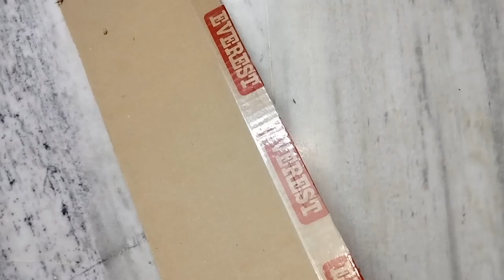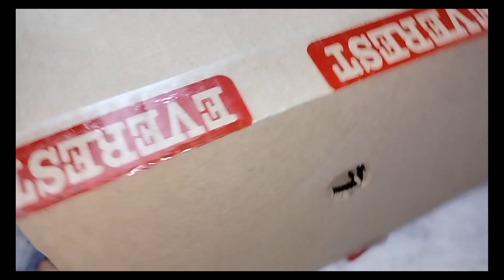home made steering wheel for mobile made steering wheel just use by Card board for gaming